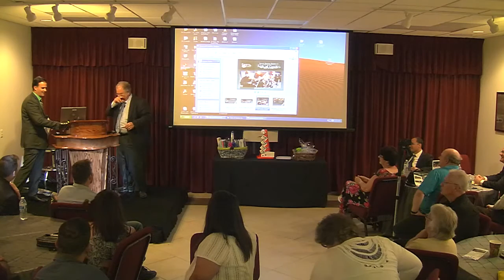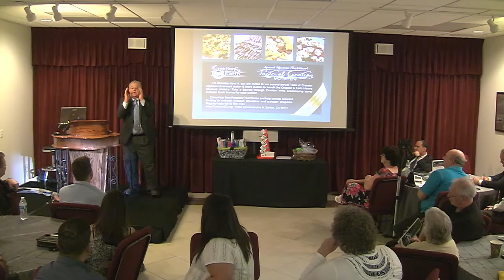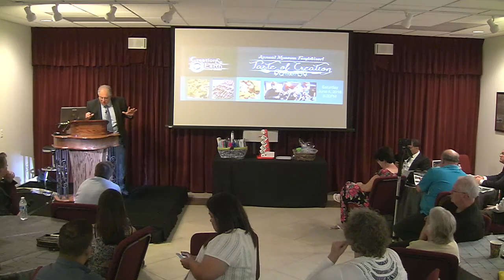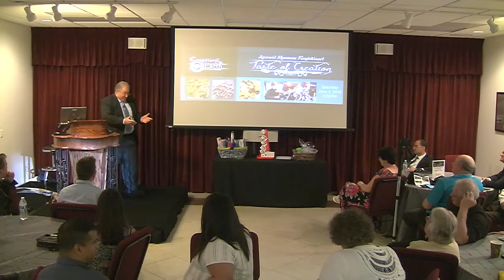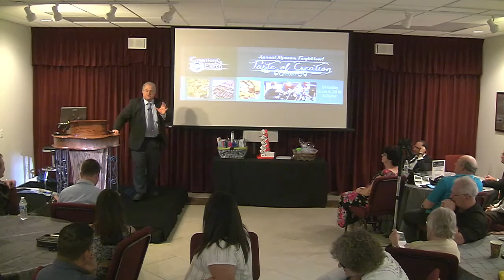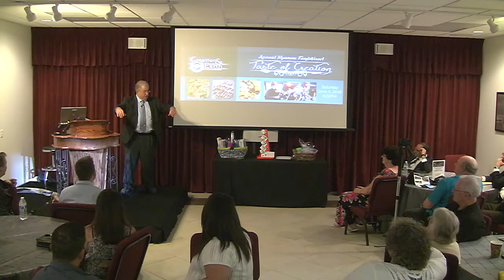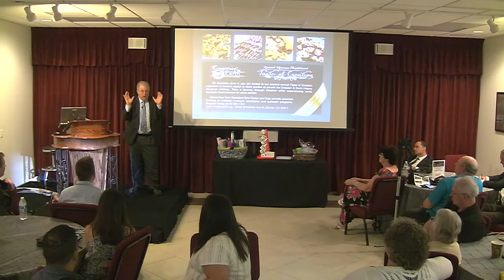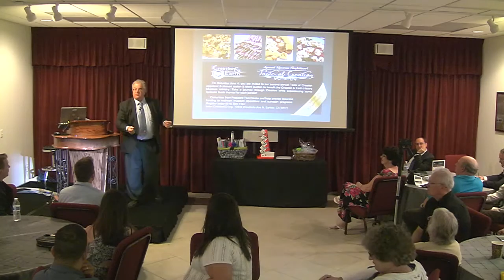Taste of Creation 2016 at the Creation & Earth History Museum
Speeches by Tom Cantor & Dan Sered